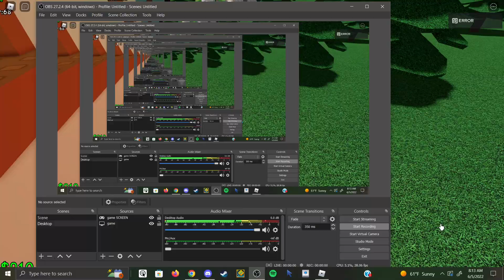1 trillion dollars | Raise a Floppa